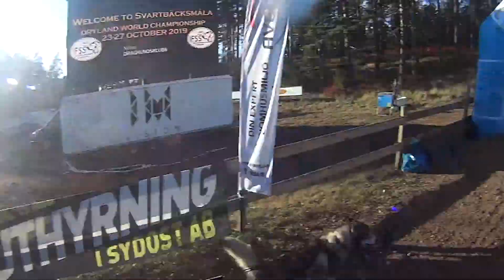Trening - Nybro, Szwecja -Yolani Jaśmin z InessTeam